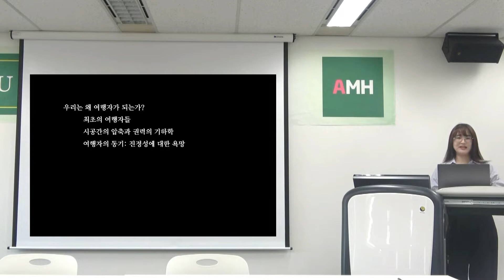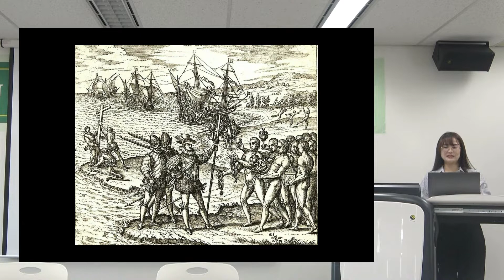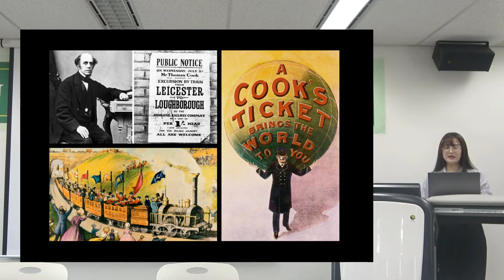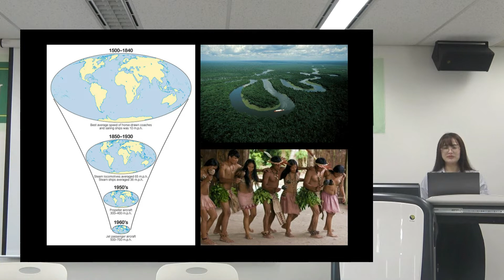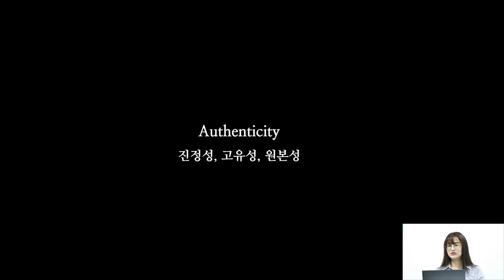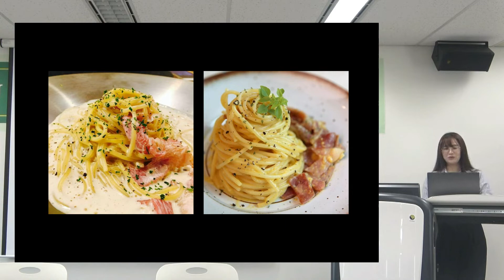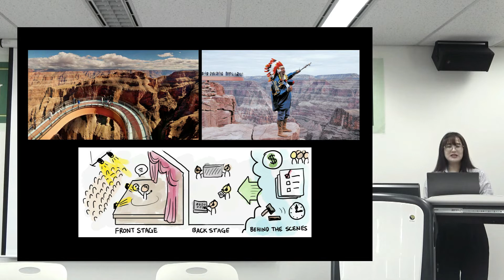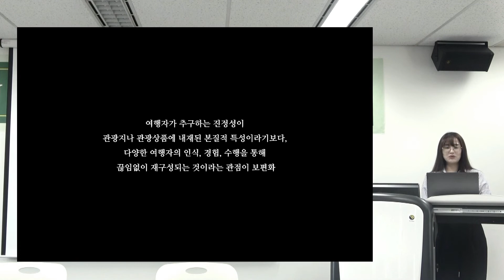[모빌리티 연속특강]모빌리티와 투어리즘3: 우리는 왜 여행자가 되는가?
본 영상은 현장에서 이뤄진 강의를 촬영한 것입니다.
강의는 지명인 박사님께서 해주셨습니다.